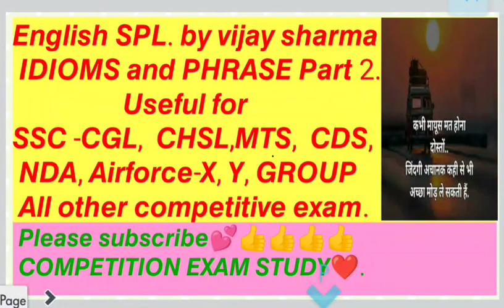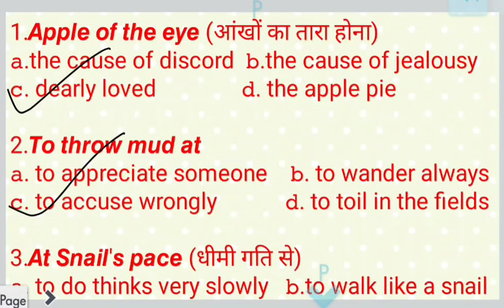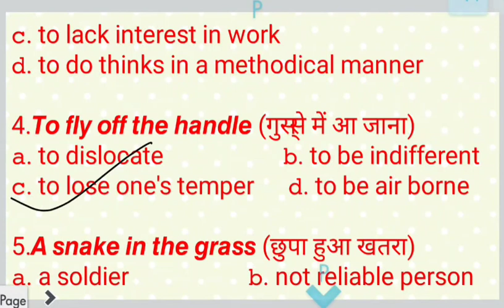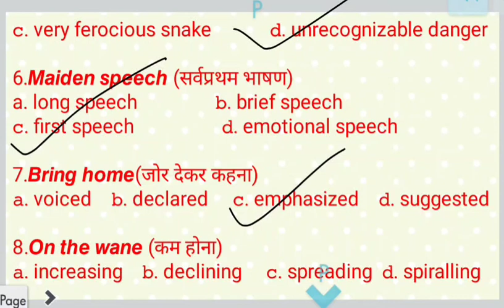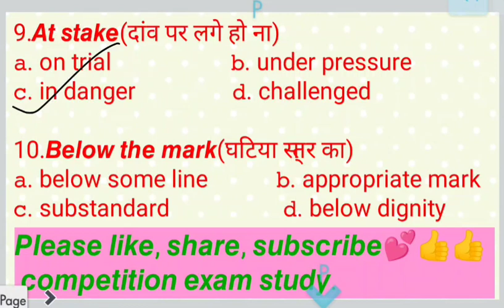competition exam study#SSC-CGL, CHSL, MTS, CDS, NDA, AIRFORCE-X, Y-GROUP, ALL other competitive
competition exam study#
IDIOMS and Phrases#
all other competitive exam#